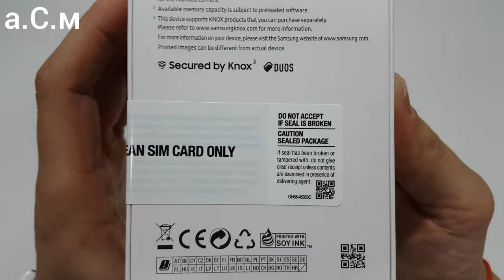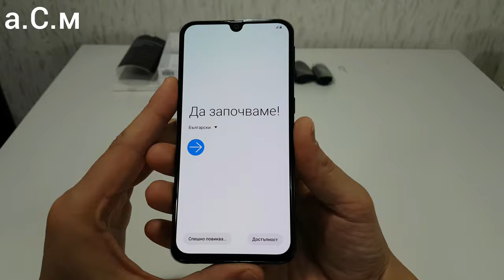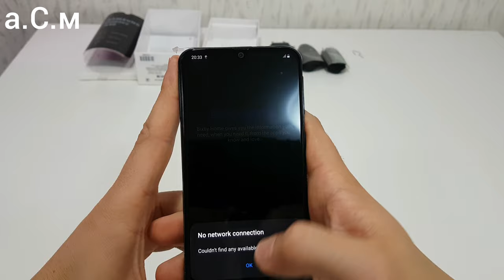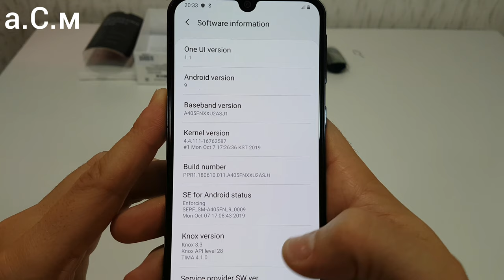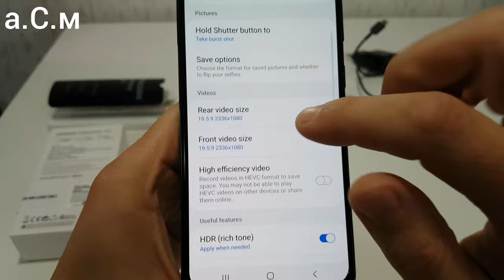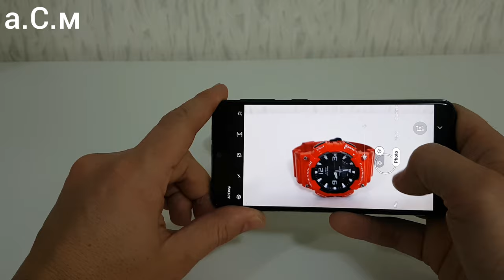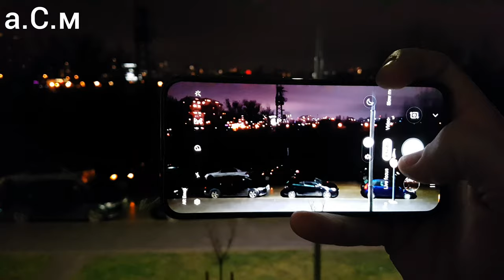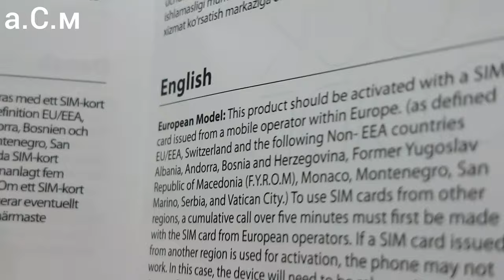SAMSUNG Galaxy A40 а.С.м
а.С.м Samsung Galaxy A40 DUAL SIM- 4G LTE / Octa Core Processor / 149.2mm 5.9" full rectangle / full HD + sAMOLED / 16MP + 5MP Dual Rear Camera / 25MP Front Camera / 64GB Memory2 / 4GB RAM